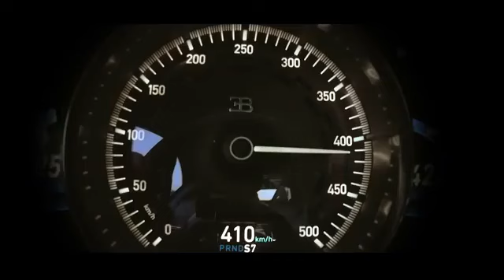Bugatti Chiron atinge 414 km/h em uma auto estrada na Alemanha sem limites de velocidade.